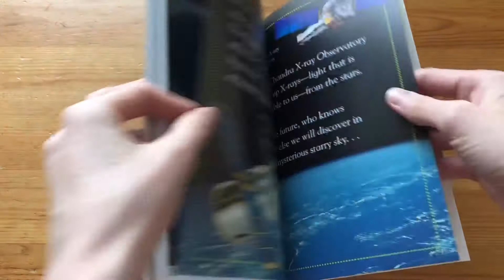Srarry Sky, DK Read and learn Level 2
Мягкая обложка
23,5*15,2 см
32 стр

Присоединяйтесь к нашим совместным закупкам!